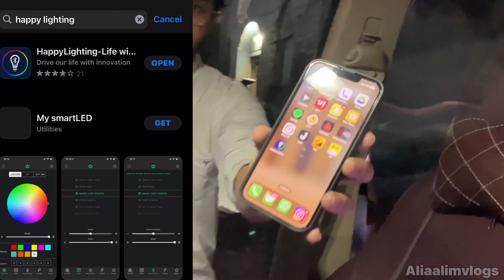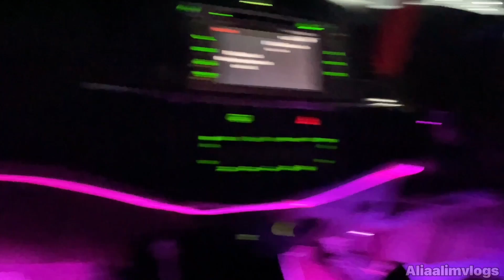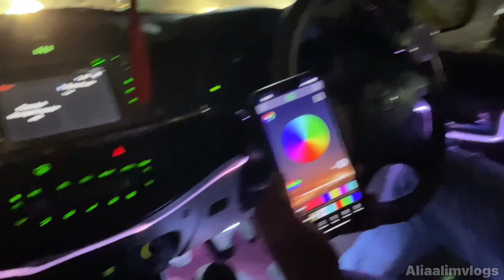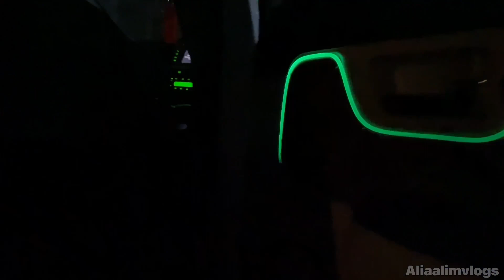Car Interior Ambient Light 😱 | Disco Lights | Fortuner Modification | App Control Ambient Ultra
ambient
ambient lighting car
ambient lighting
ambient light in verna fluidic
ambient light installation in verna
ambient music
ambient
ambient lighting car install
ambient space music
ambient light installation
ambient light tv
ambient lights for room
ambient light
ambient lighting car
ambient light installation
ambient light tv
ambient light sensor
ambient light in brezza
ambient lights mercedes
ambient light in swift ambient light fortuner
ambient light fortuner vrz
ambient light in fortuner legender
ambient lighting car fortuner
cardi ambient light fortuner
ambient light fortuner vnt
pasang ambient light fortuner
In ambient light fortuner
ambient light in old fortuner
smart fortwo ambient light ambient light installation in car
ambient light installation
ambient light in swift
ambient light in baleno
ambient light in xuv700
ambient light in i20
ambient light in venue ambient light modification
creta ambient light modified
altroz ambient light modification
car ambient light modification
xuv700 ambient lighting modified
swift ambient lighting modification car lights modification
car lights modification pakistan
car light modified
car light modification malayalam
car light modification tamil
car light modification in delhi
car light modification chennai
car light modification status
car light modification in kerala
car light modification india car modification interior
car modification light
car modification ambient light
car modification
car modification in india
car modified video
car modification malayalam
car modification tamil
car modification video
car modified in india fortuner modified
fortuner modified status
fortuner modified in india
fortuner modified alloy wheels
fortuner modified in kerala
fortuner modified black colour
fortuner modified malayalam
fortuner modified in punjab
fortuner modified old model
fortuner modified to legender fortuner modified lights
fortuner modified light status
fortuner modified police lights
fortuner modified tail lights
fortuner modified tyre light
toyota fortuner modified lights
fortuner modified ambient light
fortuner back light modified
fortuner legender light modified
old fortuner light modified fortuner dri light
fortuner dri
fortuner dr headlight
fortuner dri always on
fortuner dri not working
dr fortuner 2015
fortuner legender dri
new fortuner dri
fortuner q dri
fortuner Itd drI fortuner fog lights
fortuner fog lamp
fortuner fog light installation
fortuner fog lamp garnish
fortuner fog light switch
fortuner fog lamp replacement
fortuner fog light cover
fortuner fog light bulb type fortuner headlight washer
fortuner headlight
fortuner headlight modified
fortuner headlight in night
fortuner headlight removal
fortuner headlight adjustment
fortuner headlight bulb replacement
fortuner headlamp washer
fortuner headlight price
fortuner headlight upgrade fortuner 2017
fortuner 2017 model
fortuner 2017 review
fortuner 2017 model second hand
fortuner 2017 convert to 2021
fortuner 2017 modified
fortuner 2017 top model
fortuner 2017 vs 2021
fortuner 2017 second hand
fortuner 2017 4x4 manual fortuner model
fortuner modellista 2022
fortuner model 2022
fortuner models with price
fortuner modellista 2022 price in india
fortuner model list
fortuner model car
fortuner model 2021
fortuner model 2023
fortuner model 2016 second hand fortuner
second hand fortuner in delhi
second hand fortuner price
second hand fortuner car
second hand fortuner in pune
second hand fortuner in mumbai
second hand fortuner in kolkata
second hand fortuner legender
second hand fortuner in lucknow